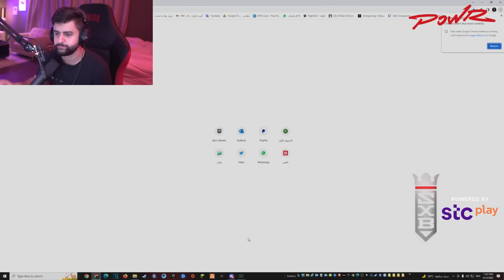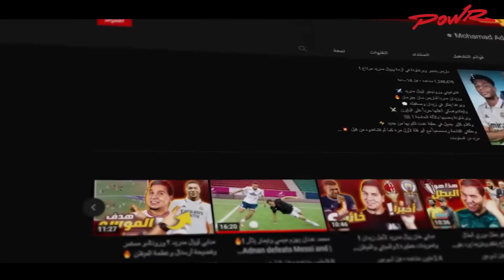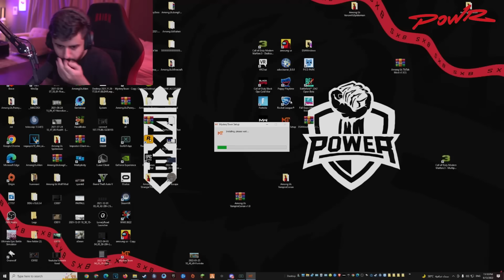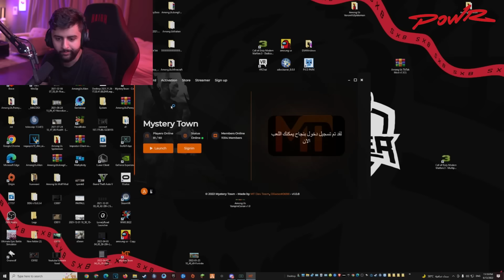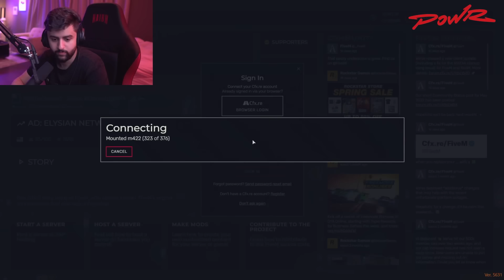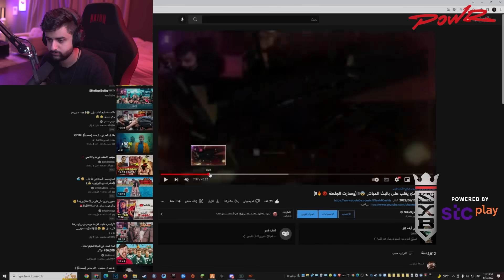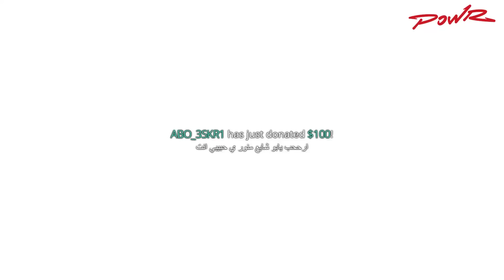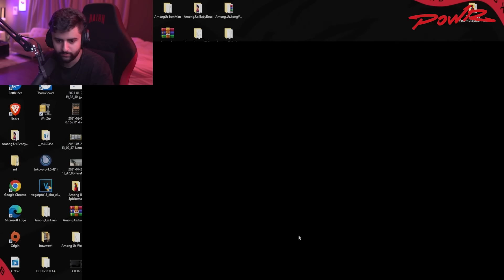بث شونق | عودة الفساد العسكري في التحديث الجديد ( مرعي صار عنده بودي جارد) 😂😂